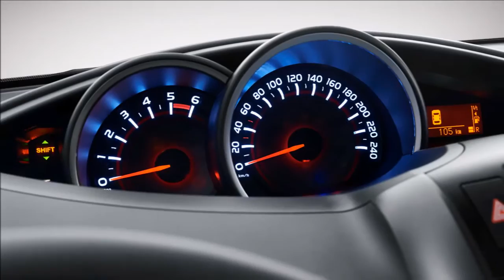2016 Toyota Verso Review Rendered Price Specs Release Date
AliExpress Best Products 2016 Toyota Verso Review Rendered Price Specs Release Date.

Toyota revised its compact Verso MPV for the 2016MY, fitting it with the latest Safety Sense array of systems and an upgraded interior.

The Toyota Safety Sense includes systems like a Pre-Collision system, Lane Departure Alert and Automatic High Beam and is fitted as standard across the whole range.

Moreover, the upgraded cabin now hosts a new leather steering wheel with a more sporty design and a new gear lever with a metal and leather finish, while the center console features graphite color inserts which are also found on the parking brake lever and the cupholders.